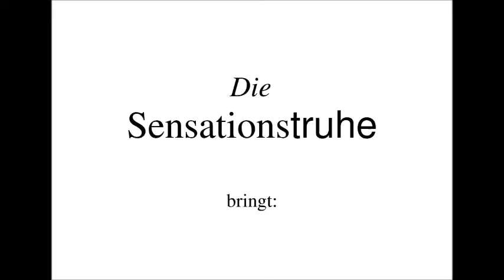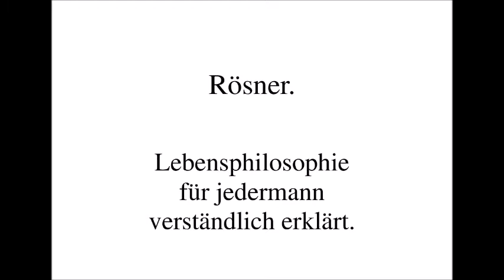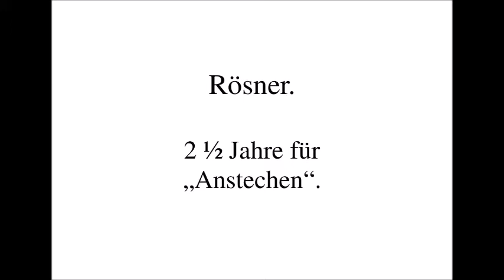Hans-Jürgen Rösner: Von Hause aus Verbrecher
Das Gladbecker Geiseldrama brachte einen sehr umstrittenen Medienstar hervor. Hans-Jürgen Rösner erzählte Journalisten aus dem Nähkästchen ... eines Berufsverbrechers.